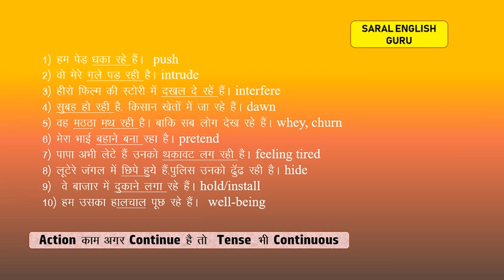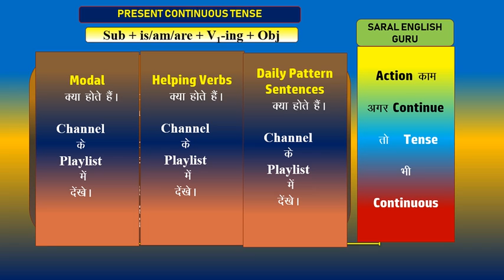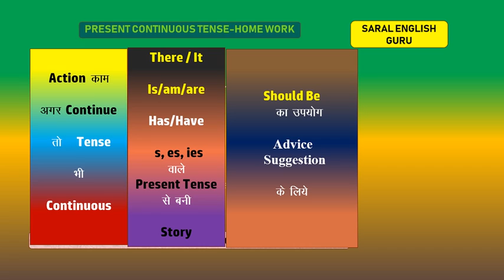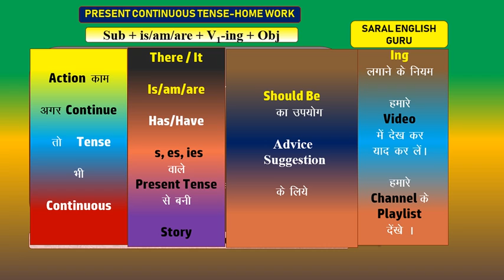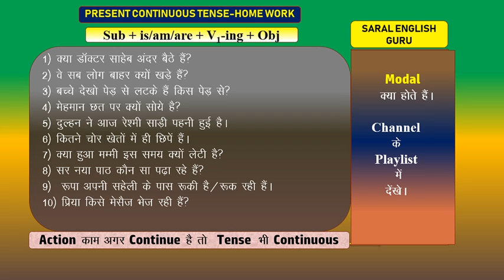Present Contiunous-Part 4 बहुत examples जो रोज़ उपयोग होते है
काम जो जारी Running - Present Continuous ,,आसान और उपयोगी examples बैठा है खड़ा है सोया है लेटा है छिपा है पहना है लटका है काम जारी है